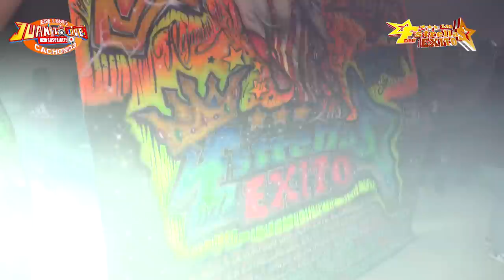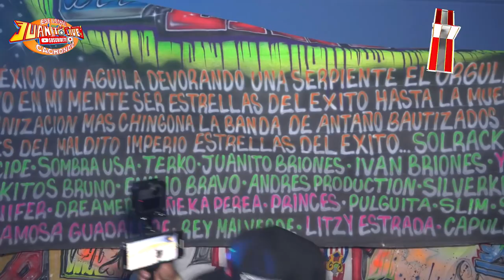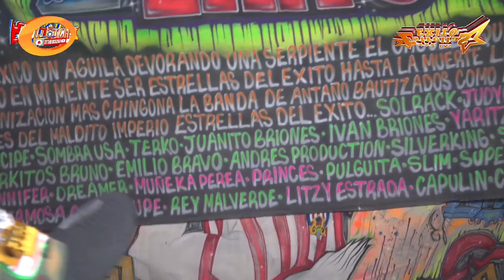LA CUMBIA AZTECA ((ESTRENO)) 2021 GRUPO LA CUMBIA CON SONIDO KUMBALA EN BROOKLYN NY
||ESTRENO|| LA CUMBIA AZTECA CON ALEJANDRO AVILES SONIDO KUMBALA VIDEO EN BROOKLYN NY